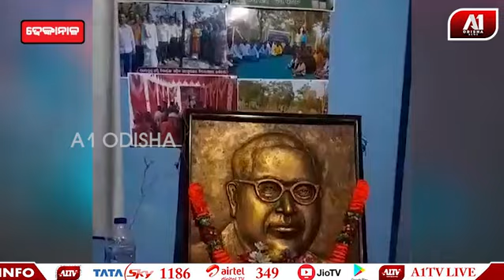ବିଭିନ୍ନ ଅନୁସୂଚିତ ଜାତି ଓ ଜନ ଜାତି ସଙ୍ଗଠନ ପକ୍ଷରୁ ପ୍ରସ୍ତୁତି ବୈଠକ ଅନୁଷ୍ଠିତ | DHENKANAL NEWS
ବିଭିନ୍ନ ଅନୁସୂଚିତ ଜାତି ଓ ଜନ ଜାତି ସଙ୍ଗଠନ ପକ୍ଷରୁ ପ୍ରସ୍ତୁତି ବୈଠକ ଅନୁଷ୍ଠିତ | @a1odisha